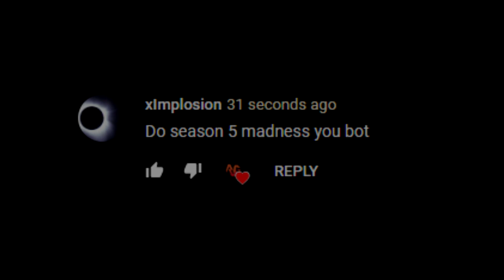SEASON 5 MADNESS